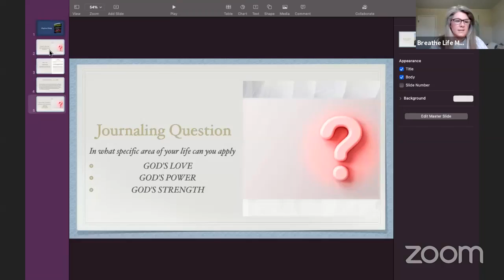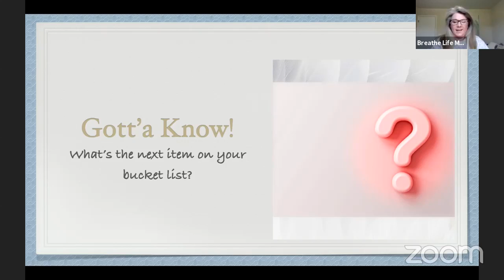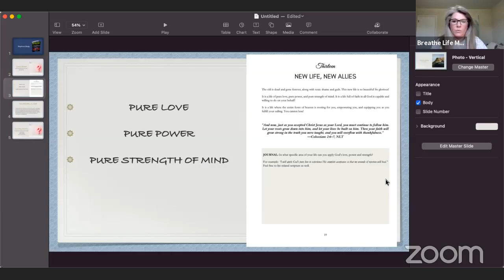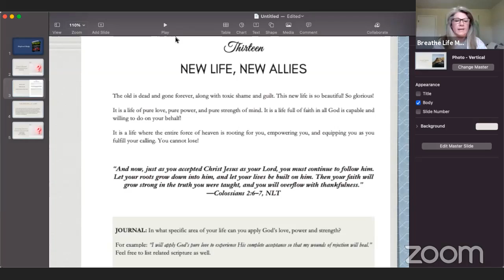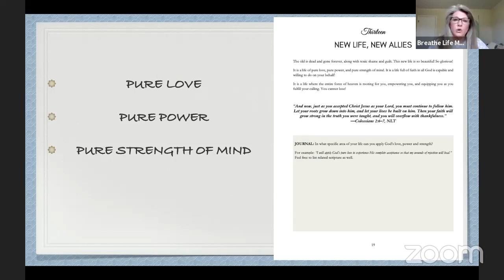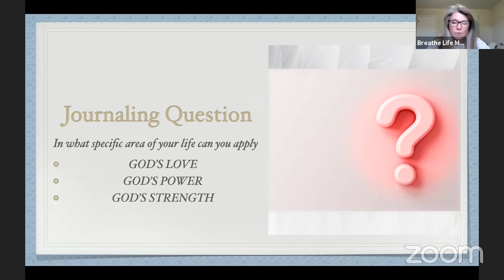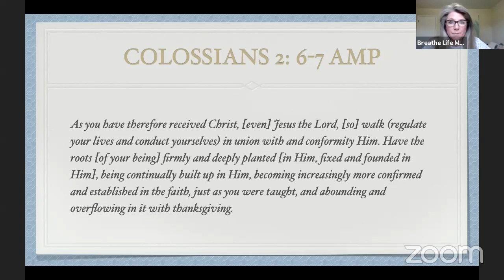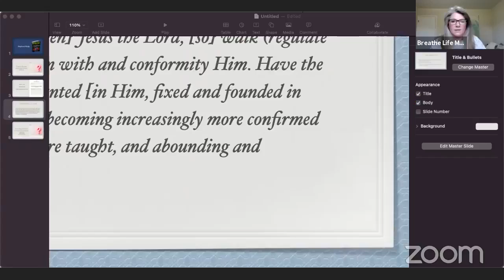New Life, New Allies, Live Devotional on Colossians 2:6 & 7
Join author Donna L Lewis in an interactive devotional on Colossians 2:6 & 7.
Understand God's Love, Power & Strength made perfect in you to accomplish your purpose.

Taken from Donna's devotional, "Toxic to Transformed, 100 Words of Life to Renew the Mind".

Facebook.com/BreatheLifeMinistreis